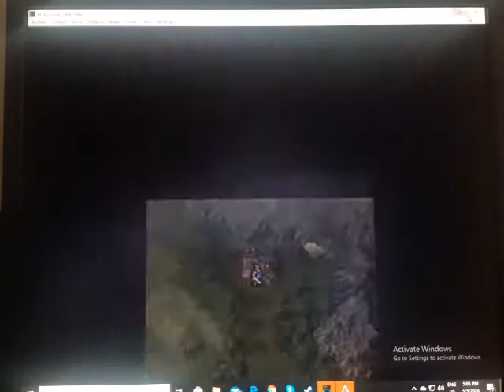Fire emblem shadow dragon largo camino por la magia mas pura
repito este mapa no es dificil es problema es lo largo que es dar la vuelta para llegar a subir a macedonia se puede hacer  pero eso si tendra que matar el bandido en el comienzo no tener starlight implica que depende de linde y aura que esa la cosa que mas batallaba de este mapa